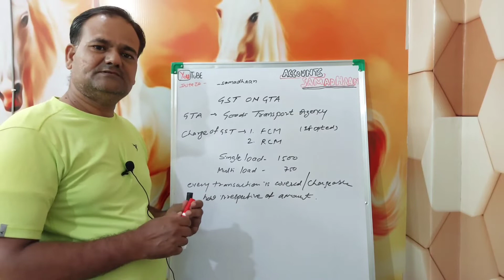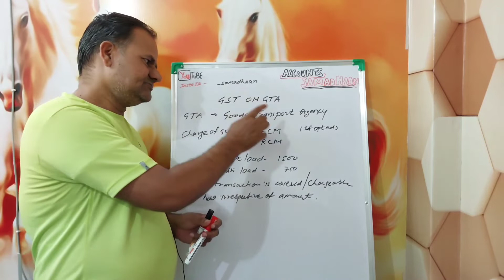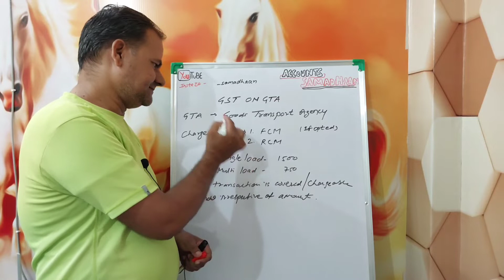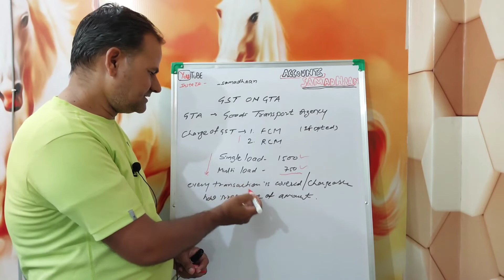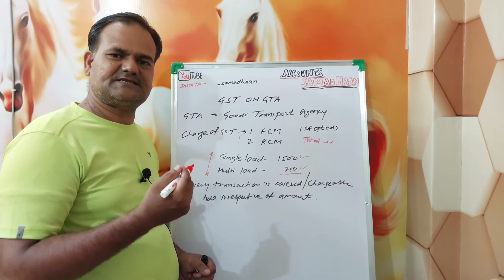GST On GTA ( Reverse Charge Mechanism ) In Hindi | Accounts Samadhaan